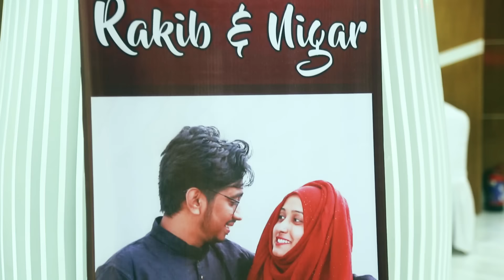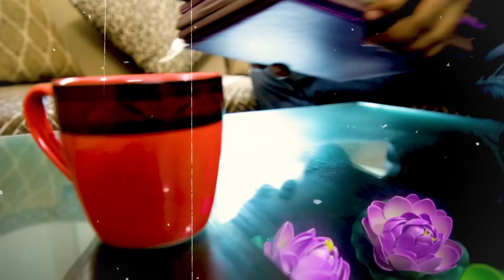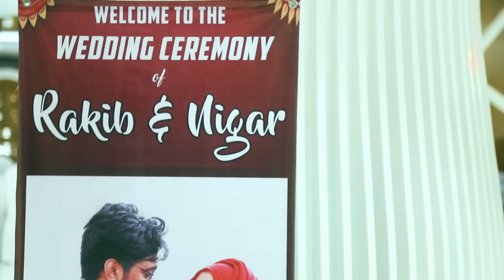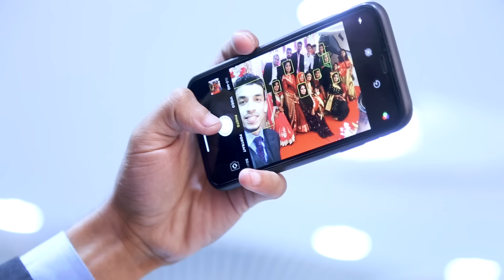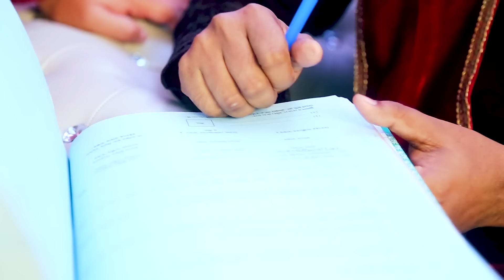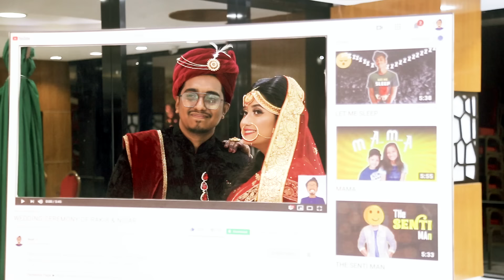I EDITED MY WEDDING VIDEO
Pray for our new journey...

ˍˍˍˍˍˍˍˍˍˍˍˍˍˍˍˍˍˍˍˍˍˍˍˍˍˍˍˍˍˍˍˍˍˍˍˍˍˍˍˍˍˍˍˍˍˍˍˍˍˍˍˍˍˍˍˍˍ

ˍˍˍˍˍˍˍˍˍˍˍˍˍˍˍˍˍˍˍˍˍˍˍˍˍˍˍˍˍˍˍˍˍˍˍˍˍˍˍˍˍˍˍˍˍˍˍˍˍˍˍˍˍˍˍˍˍ

ˍˍˍˍˍˍˍˍˍˍˍˍˍˍˍˍˍˍˍˍˍˍˍˍˍˍˍˍˍˍˍˍˍˍˍˍˍˍˍˍˍˍˍˍˍˍˍˍˍˍˍˍˍˍˍˍˍ

ˍˍˍˍˍˍˍˍˍˍˍˍˍˍˍˍˍˍˍˍˍˍˍˍˍˍˍˍˍˍˍˍˍˍˍˍˍˍˍˍˍˍˍˍˍˍˍˍˍˍˍˍˍˍˍˍˍ

ˍˍˍˍˍˍˍˍˍˍˍˍˍˍˍˍˍˍˍˍˍˍˍˍˍˍˍˍˍˍˍˍˍˍˍˍˍˍˍˍˍˍˍˍˍˍˍˍˍˍˍˍˍˍˍˍˍ

Movie scenes used from:

0:11 Hridoyer Bondhon
0:19 Greha Sukh Private Limited
0:22 Kotha Dao (Mousumi, Omor Sani, Bapparaz)
0:35 Premer Somadhi
1:09 PURNODOIRGHO PREM KAHINI 2*

1:11 Ongko**

1:15 Shami Keno Asami (Shabana, Jasim)
1:22 Ammajan
1:27 Atto Ahankar*

1:37 Aguner Poroshmoni
1:41 Banglar King Kong*

1:42 Bishe Bhora Nagin
1:44 Mastan Police (Kazi Maruf)
1:59 House Full (Mosharraf Karim)
2:26 Shyamol Chhaya
3:14 Ure Jai Bok Pokkhi
3:27 Phir Hera Pheri (2006)
3:31 Dabangg 2 (2012)
3:35 Dabangg (2010)
3:45 Purnima's performance (Meril Prothom Alo Award 2016)
4:05 Jibon Theke Neya (MARZUK RUSSELL)
4:46 Dhamaal (2007)
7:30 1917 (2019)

Music used from:

2:00 Nee Paartha Vizhigal Video (Movie: 3)
2:30 O Priya Tumi Kothay (Asif Akbar)
3:25 Kala Chashma (Movie: BaarBaarDekho)
4:16 Du mutho bikel (Movie: Debi)
5:33 Chupi Chupi Bolo Kew Jene Jabe (Movie: Nishan)
5:38 Selfie Le Le Re (Movie: Bajrangi Bhaijaan)
6:33 Meena cartoon title song
6:58 Po Indru Neeyaga (Movie: VIP)

ˍˍˍˍˍˍˍˍˍˍˍˍˍˍˍˍˍˍˍˍˍˍˍˍˍˍˍˍˍˍˍˍˍˍˍˍˍˍˍˍˍˍˍˍˍˍˍˍˍˍ

ˍˍˍˍˍˍˍˍˍˍˍˍˍˍˍˍˍˍˍˍˍˍˍˍˍˍˍˍˍˍˍˍˍˍˍˍˍˍˍˍˍˍˍˍˍˍˍˍˍˍˍˍˍˍˍˍˍ